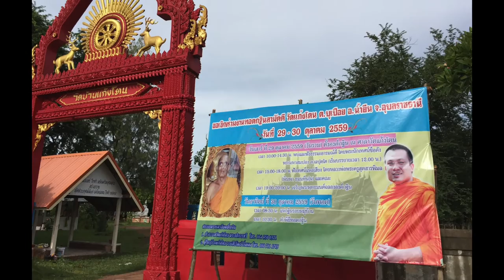ขอเชิญร่วมงานทอดกฐินสามัคคีวัดบ้านแก้งโตน 29-30 ตุลาคม 2559 version 3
วีดิโอนี้จัดทำขึ้น เพื่อประชาสัมพันธ์งานทอดกฐินสามัคคี ณ วัดบ้านแก้งโตน ต.บุเปือย อ.น้ำยืน จ.อุบลราชธานี วันที่ ๒๙-๓๐ ตุลาคม พ.ศ. ๒๕๕๙